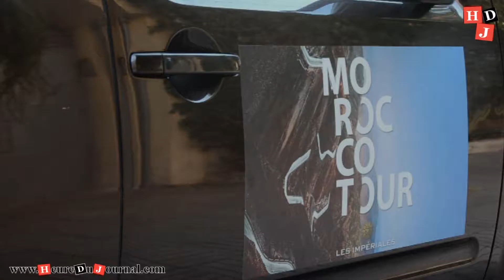Grand MOROCCO TOUR by Les Impériales